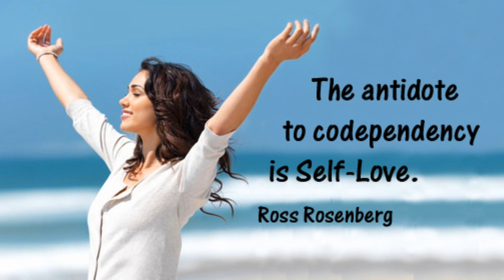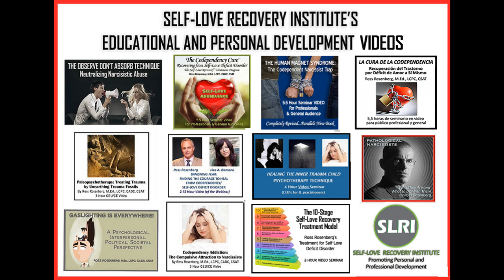The Serenity Prayer's Power Over Narcissistic Abuse. Essential to Self-Love Deficiency Recovery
Ross Rosenberg explains how the serenity prayer impacts a codependents or "Self-Love Deficient's" recovery.  Not only has this prayer help change the lives of millions of alcoholics, drug addicts, and scores of other addiction survivors, it is important to Ross Rosenberg's Self-Love Recovery Treatment Program, which resolves Self-Love Deficit Disorder in order to achieve self-love abundance - The Codependency Cure.

"God grant me the serenity to accept the things I cannot change; courage to change the things I can; and wisdom to know the difference."